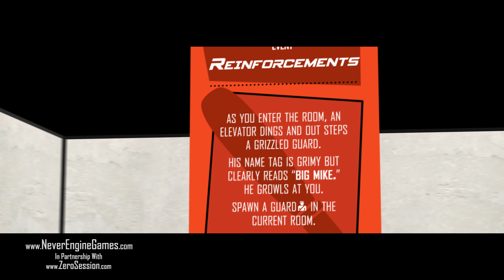Facility 07: A Game of Exploration and Espionage with a Battle Royale Twist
Announcing Facility 07, a game of exploration and espionage with a battle royale twist! Play as iconic spies and action heroes & infiltrate an evil genius' lair to stop him from destroying the world. It’s a semi-cooperative battle royale, spy-style!

Kickstarter launching in September 2020!

The evil genius Professor Norwood has developed a method of flash-cloning which he is using to create an army of fiercely loyal (if a bit stupid) clones! Espionage and intelligence agencies across the globe have called an uneasy truce and joined forces in an unprecedented show of cooperation, all to destroy Professor Norwood’s cloning facility before he uses it to doom all of Humanity.

Agent, your mission is to infiltrate the facility housing Norwood’s flash-clone vats. It’s called Facility 07, just like all of his other facilities... Find the mainframe, hack into it, and initiate the self-destruct sequence. You’ll be working alongside Agents from across the world, some of whom you may have history with. You’ll need to set that bad blood aside until the self-destruct sequence has been started. After that, it’s every Agent for themselves, and to be honest I wouldn’t mind if you took a few of them out. And while you’re in Facility 07, gather as much data as possible pertaining to the construction of the cloning vats. Our agency may be able to… make use of it.